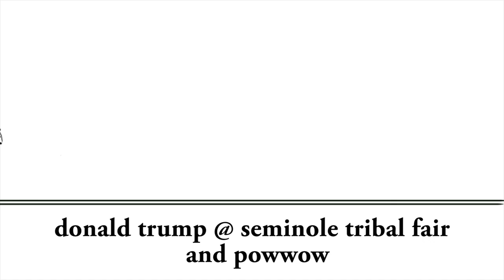3D Video Image inserted on wall of Donald Trump at powwow.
3D Video of Donald Trump television program inserted on wall at Seminole Tribal Fair and Powwow 2016.

Directed and Edited By: Darryl Bolton
Director of Cinematography: Xavier Bolton